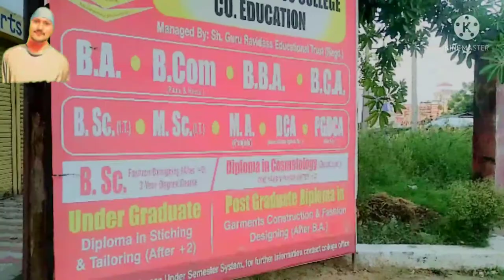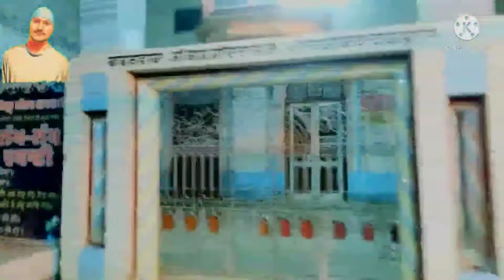ਆਓ ਚਲੀਏ ਸਾਡੇ ਸ਼ਹਿਰ ਫਗਵਾੜੇ ਨੂੰ 😀😀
phagwara